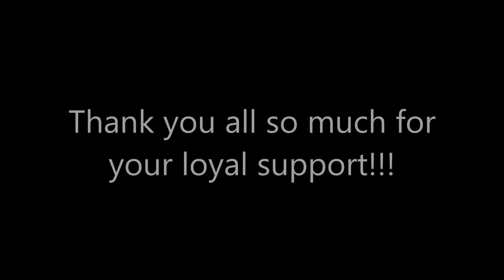JDKevlar Channel Update!